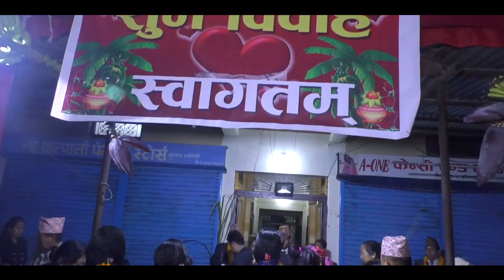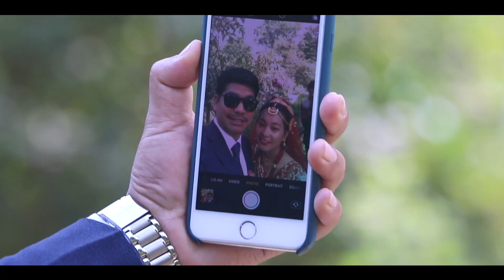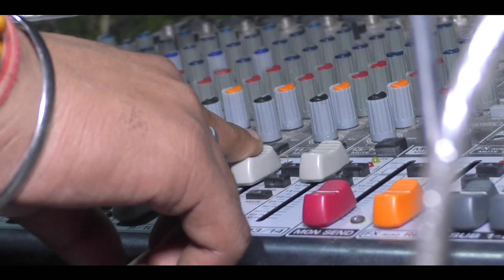Ashish weds Maya wedding highlight by manjari creation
Wedding Highlight
Ashish weds Maya
Cramera Manjari creation
edt S.R. Movies Butwal